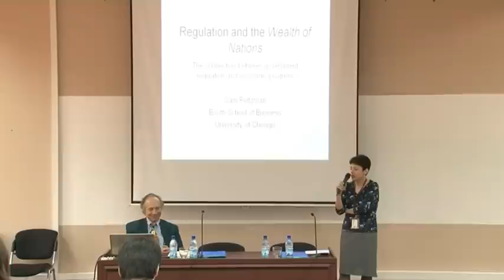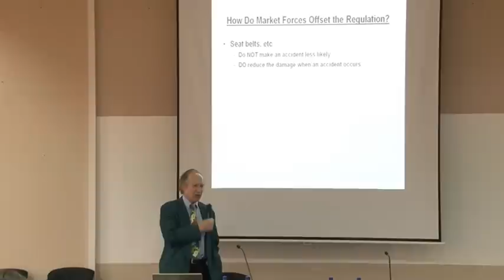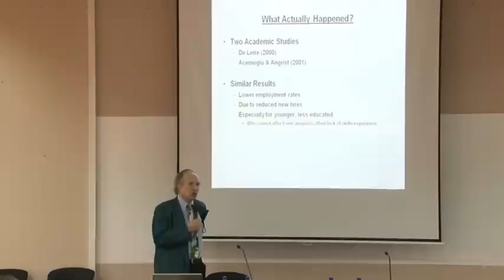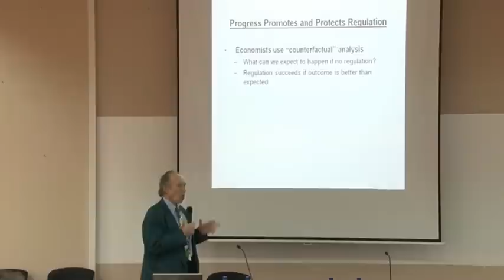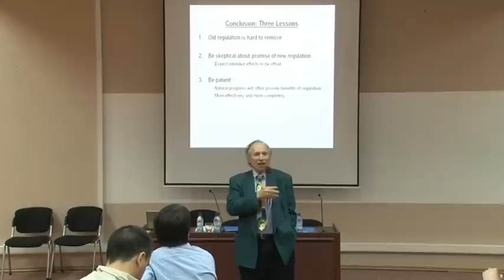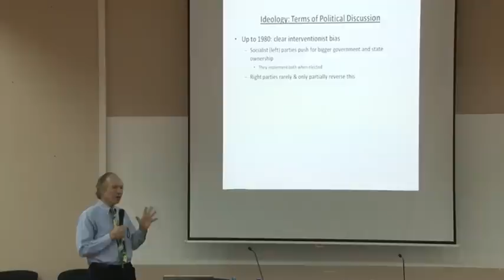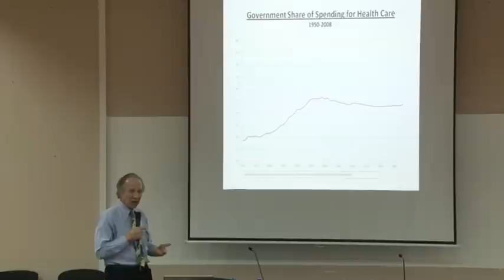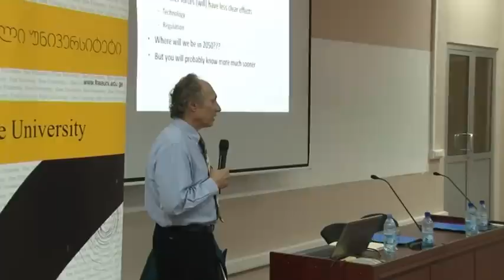Sam Peltzman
Regulation and The Wealth of Nations - The connection between Government Regulation and Economic Growth